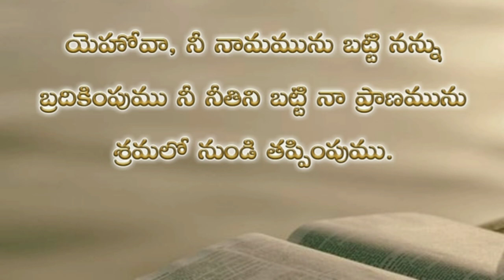Psalms 143th chapter in telugu | కీర్తనల గ్రంథము నూట నలభై మూడవ అధ్యాయము